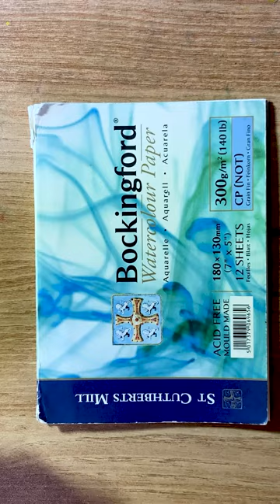진짜 진짜 쉽게 그리는 수채화 -봄의 매혹적인 향기 후리지아 /Easy watercolor Freesia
봄, 아름다운 향기를 뽐내는 프리지아를 수채화로 쉽게 그리는 영상입니다.